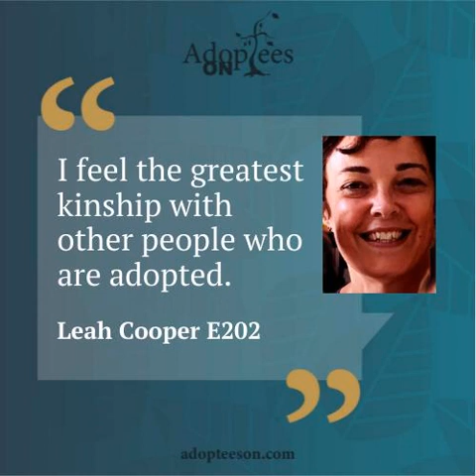202 Leah Cooper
Today Leah Cooper shares how listening to hours and hours and hours of adoptees, birth families, and adoptive parents sharing their stories lead her to what she calls her “volcano of grief”. Leah was a part of a team that created a play called In My Heart: The Adoption Play Project, which has been transformed into a graphic novel. We discuss how the impact of unpacking her adoption experience has been transformational.

 Full Show Notes Here Show Notes  Recommended Resources  In My Heart: The Adoption Story Project - Created by Alan Berks &amp; Leah Cooper, Illustrated by Becca Hart The somatic approach - using meditation, yoga, &amp; ASMR The Body Keeps the Score by Bessel van der Kolk   Connect With Us  Leah Cooper, Wonderlust Productions: Instagram | Facebook | wlproductions.org Haley Radke: Twitter | Instagram | Facebook Adoptees On: Twitter | Instagram | Facebook  Subscribe

 Apple Podcasts |  Google Podcasts |  iHeart Radio | Spotify | Stitcher | YouTube

 Support Adoptees On

 Connect

 Occasional Newsletter | Send a Note

  This podcast is for educational and entertainment purposes only. Nothing stated on it, either by its hosts or any guests, is to be construed as psychological, medical or legal advice. Please seek out professionals in those fields if you need those services. The views expressed by the hosts of Adoptees On or any guests are their own and do not represent the opinions of any organization or other person unless otherwise stated.